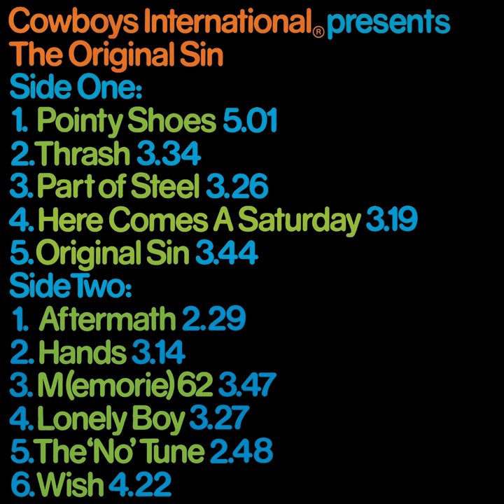Aftermath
Aftermath · Cowboys International

The Original Sin